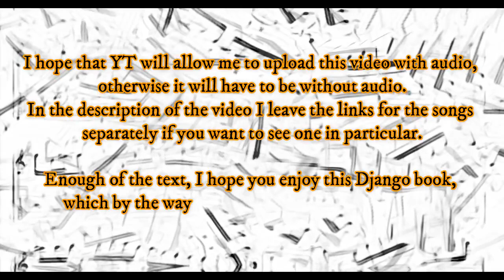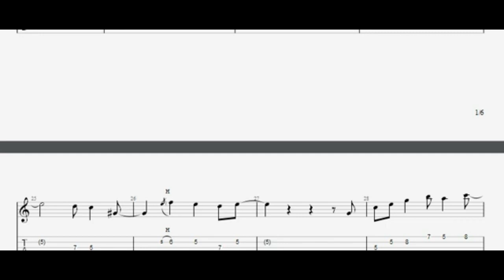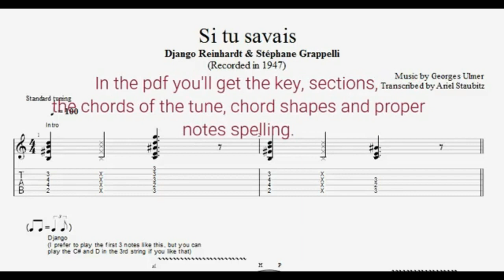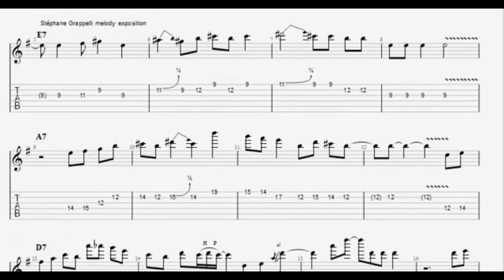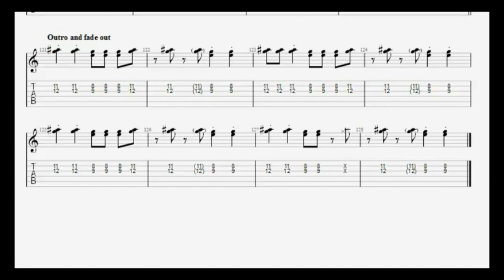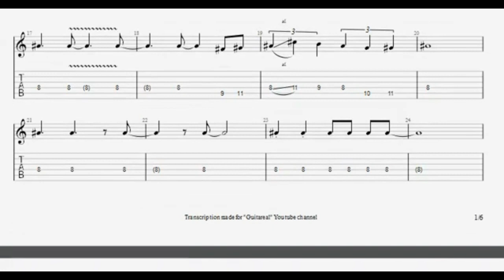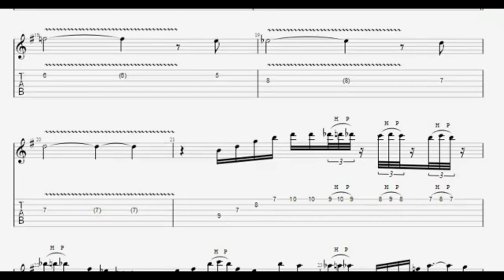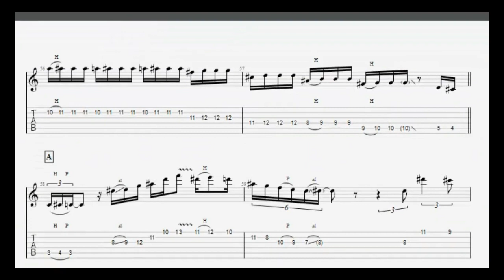Django Reinhardt Book - 10 songs / 84 pages - Gypsy Jazz transcription pdf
PDF with the chords of the tunes, chord shapes, sections, indications, and proper note spellings:

How are you friends from the world of jazz!

Today I'm very happy to publish my 6th book of transcriptions, in this case a book about the great Django Reinhardt.

Today is my birthday, so I'm happy to be publishing this book today, the book of a great Jazz hero.

It's curious that it was only in the 6th book that I published Django's work, since if I had to choose only one guitarist it would be him, but that's how things turned out.

The book contains 10 songs, 5 acoustic and 5 electric, here below I leave the list of songs, in the book we have the chords, the keys, the sections, proper alterations, etc, I would continue writing about the book, but I don't want to extend myself too much in the text since these days people is very eager to get straight to the point, so I say goodbye and I hope you enjoy this work.

Acoustic songs

Electric songs

Como siempre, si quieren comprar el pdf con audios y archivo gp7, envienme un mail a: